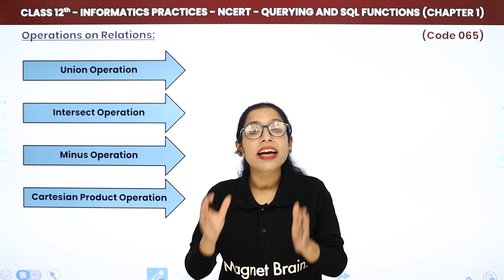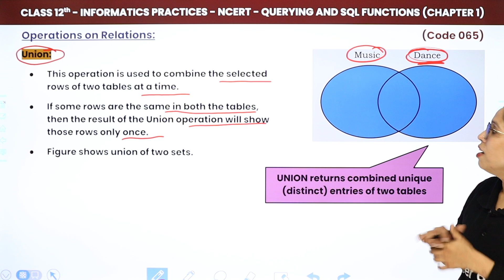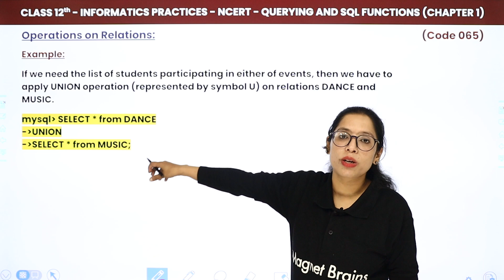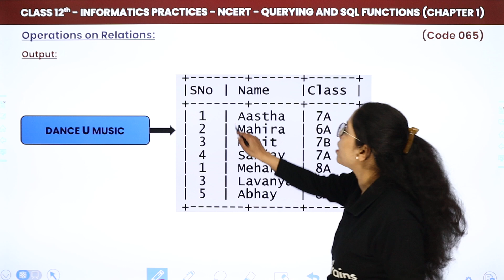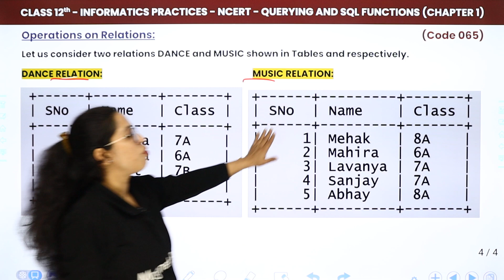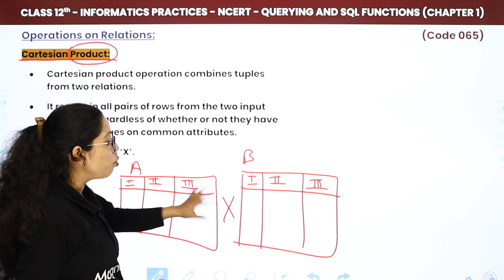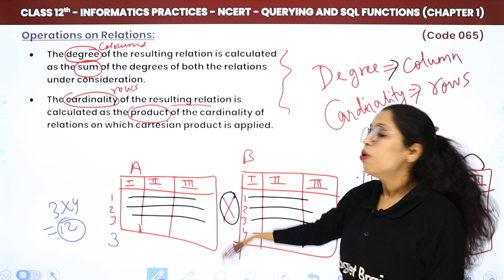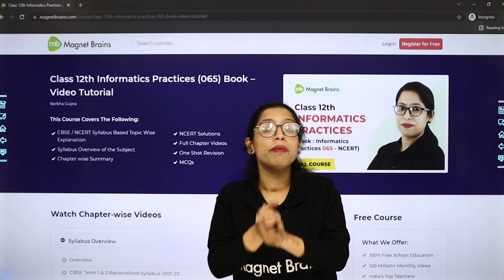Operations on Relations (Theory) | Class 12 Informatics Practices Chapter 1 (Code 065) 2022-23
✔️ Class: 12th
✔️ Subject: Informatics Practices (Code 065)
✔️ Chapter: Querying & SQL Functions (Chapter 1)
✔️ Topic Name: Operations on Relations (Union, Intersect, Minus, Cartesian Product)
✔️ Topics Covered in This Video (By Barkha Mam): Operations on Relations, Union, Intersect, Minus, Cartesian Product, Examples of Union, Intersect, Minus and Cartesian Product, Output of Different Product
00:00 Introduction: Querying & SQL Functions (Chapter 1)
01:26 Operations on Relations
04:50 Union
11:23 Output
13:34 Intersect
18:16 Minus
25:30 Cartesian Product
33:52 Output
35:31 Website Overview